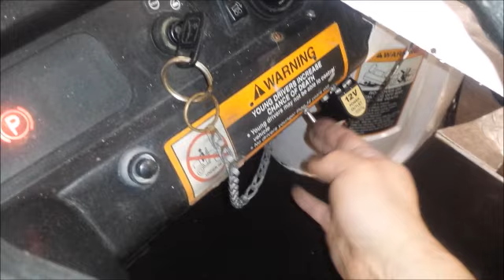GovDeals: JOHN DEERE GATOR DIESEL 6x4 - LOADED - EXCELLENT C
JOHN DEERE GATOR DIESEL 6x4 - LOADED - EXCELLENT CONDITION sold by Glen Echo Fire Department, MD on GovDeals.com